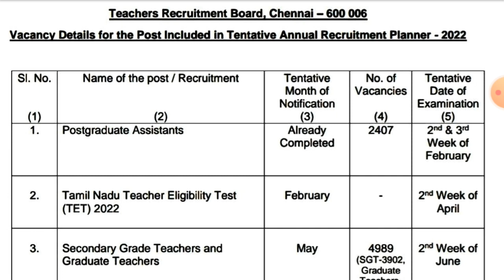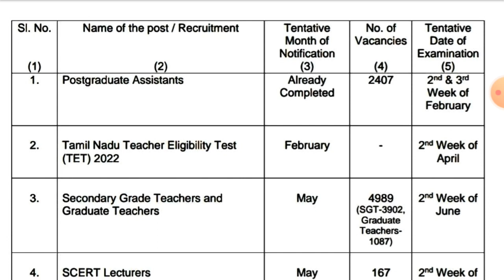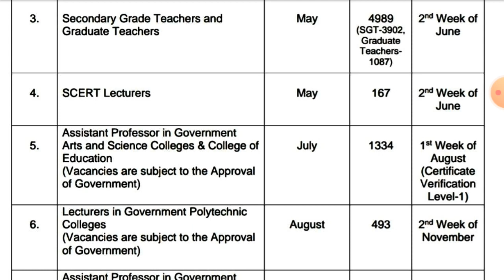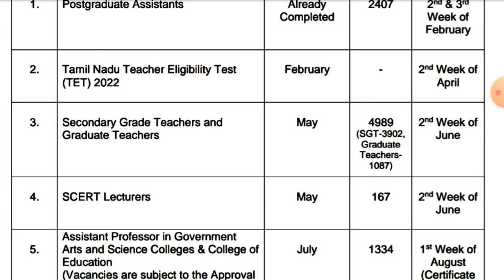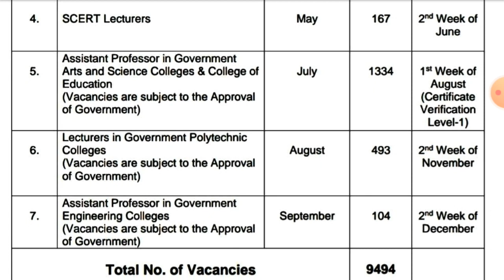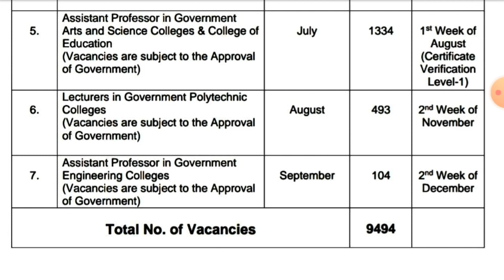TRB Vacancy & Eligible Full Details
SCERT What's App Number - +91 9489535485

College Lecture Exam Enquiry Number - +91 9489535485

Polytechnic Lecture Exam Enquiry Number - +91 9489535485